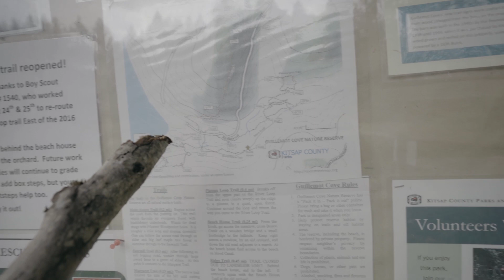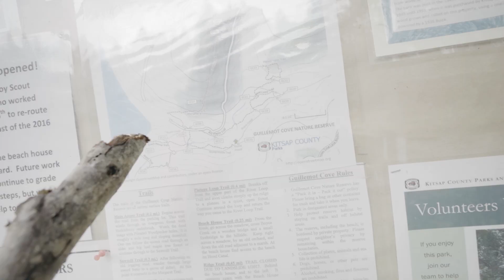Stump house | A7iii + 16 to 35 F4 Vlog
Saw the photos on Washington Hikers and Climbers and had to go out there myself. I wanted the weather to be rainy though, so I waited until this Monday. The entire hike was fun. I am a little bit... big league out of shape, so the mile back uphill was a doozy for me. It is vlogtober so I am going to try and release a video a day for the month of October. Should be easy with stuff like the stumphouse and my a7iii

My Drone

My Camera

My main lens for vlogging and real estate